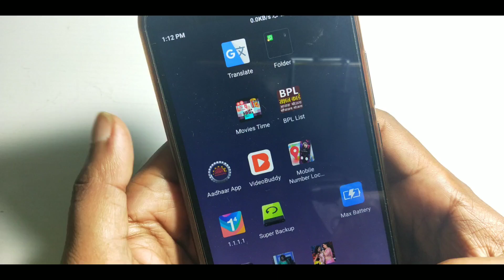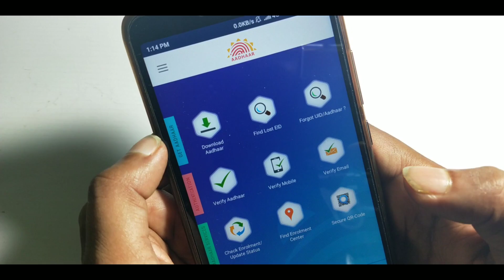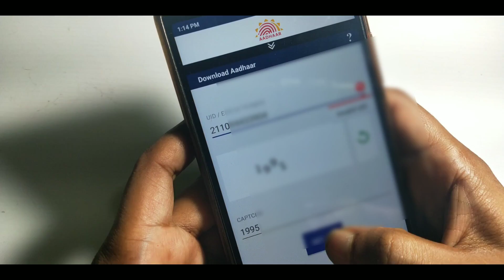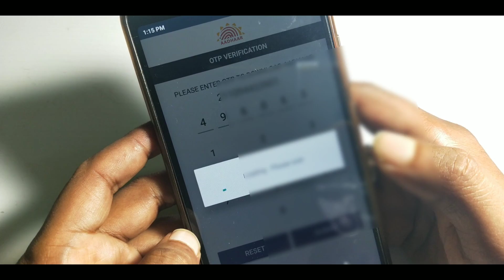मोबाइल में आधार कार्ड डाउनलोड करने का सबसे आसान तरीका 2019 || BY SUI